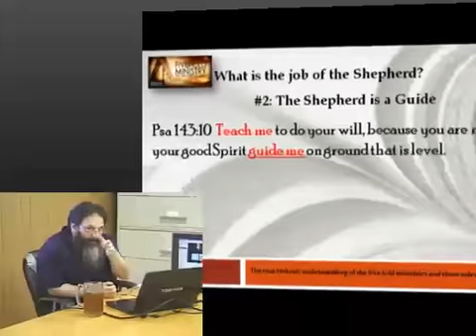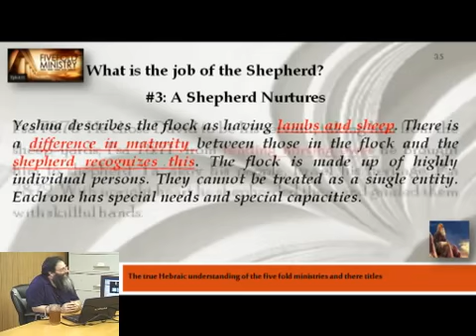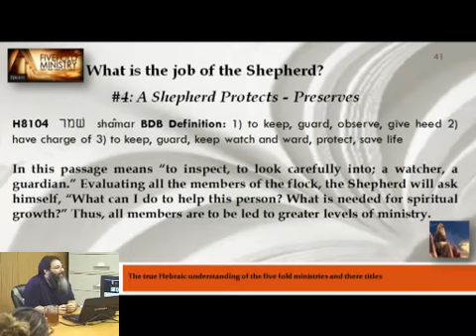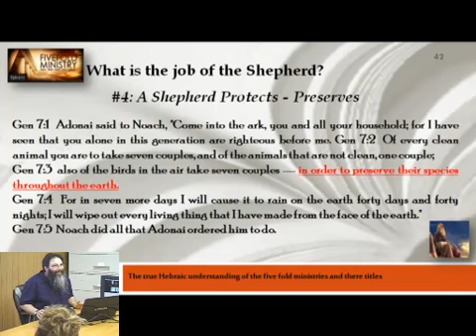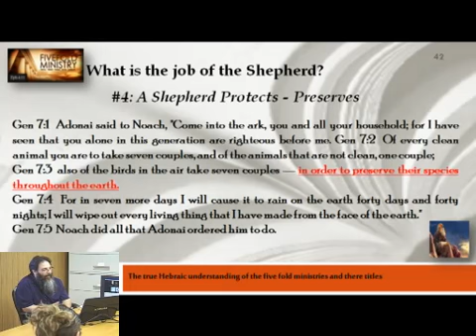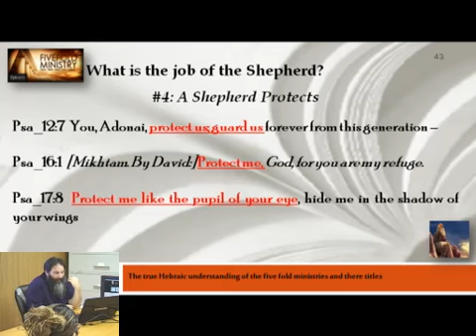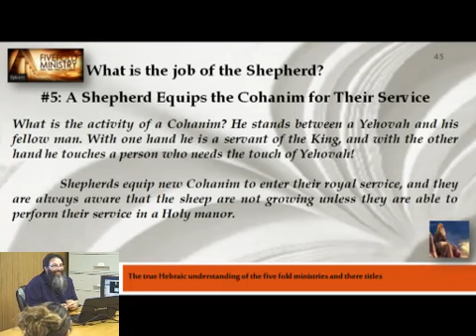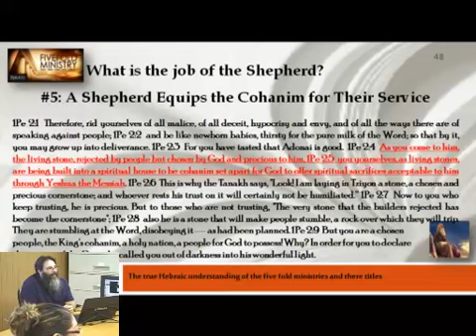The Fivefold Ministry P9 Shepherd final